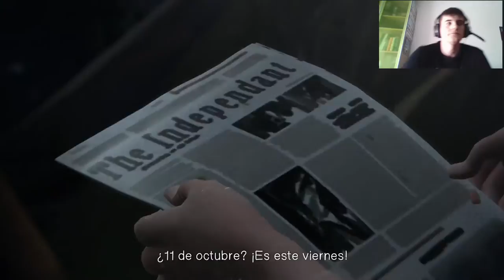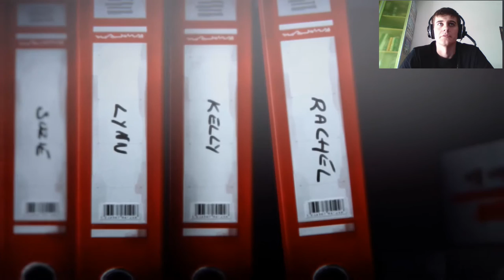DECISIONES EVERYWHERE Life is Strange Episodio 1 Final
Gameplay de Life is strange versión final de PC a gráficos máximos.

Mi PC:

CPU: Intel® Core™ i7-6700 Processor 4.00 GHz
PLACA BASE: MSI H170A Gaming Pro
MEMORIA RAM: Kingston HyperX Fury DDR4 2133 2x8GB=16GB CL14
DISCO DURO SO: SSD OCZ VERTEX 450 256GB
DISCO DURO DATOS: Segate Barracuda 7200.14RPM 1TB SATA3 64MB Caché
CAJA: NOX Coolbay VX Green Goblin USB 3.0 con ventana
VENTILADORES DE LA CAJA: x4 Corsair AF120 120mm Perfomance edition + x2 Nox Led
DVD\CD: LG GH24NS95 Grabadora DVD 24x SATA Negra
FUENTE: Aerocool StrikeForce-X Army edition 1100W 80 Plus Gold
CPU COOLER: Cooler Master Hyper 212X
TARJETA GRÁFICA: MSI Nvidia GTX 980Ti armor 2x
SO: Windows 10 Pro
MANDO: Controlador de Xbox360 para Windows
TECLADO: Nox Krom Konker Pro Gaming Keyboard
RATÓN: Tacens Mars Gaming MM1
CASCOS: Turtle Beach PX 21 Ear Force
MONITOR: BenQ LED Full HD 1920x1080p 60Hz 28"
CAPTURADORAS: Shadow Play Nvidia, Hauppauge HD PVR2 Gaming edition plus.
PORTATIL: MSI GS60 Ghost